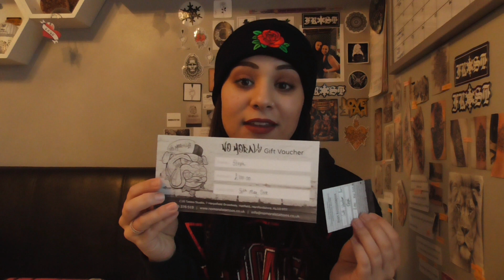What I Got For Christmas 2017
I have decided to do a What I Got For Christmas video. i didnt make this to show off what i got. i love watching these videos myself so thought i would make one!